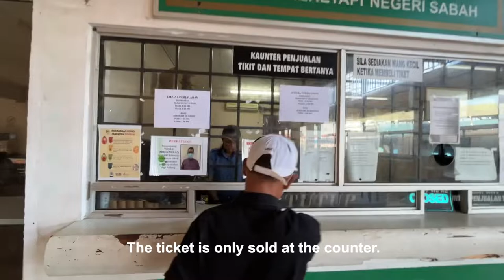Unforgettable Ride: TRAIN TO TENOM (2022) SABAH STATE RAILWAY | Sabah Attraction and Things To Do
Did you know that in Sabah there is a rail transport system? 🚂

I took the TRAIN to Tenom, Sabah and it was an unforgettable experience.😊

Definitely RECOMMEND to anyone that is looking for an adventure!!!

TRAIN TO TENOM SABAH STATE RAILWAY | Sabah Attraction and Things To Do (3.8.2022)